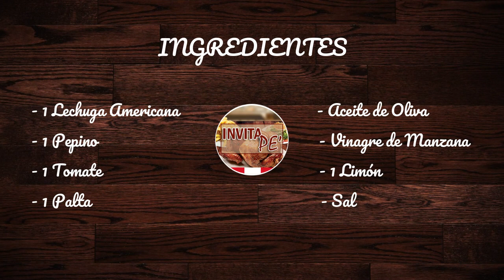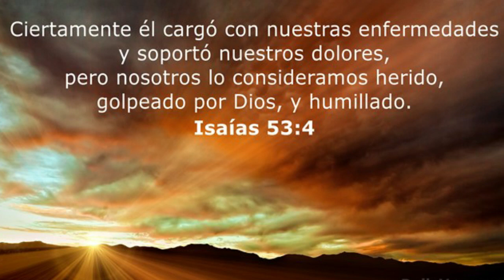ENSALADA MIXTA DELICIA SALUDABLE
Hola chicos y chicas... hoy les traigo una riquisima receta saludable...hoy haremos una ENSALADA MIXTA un acompañamiento ideal para todas nuestras comidas peruanas. Vamos a la Cocina.